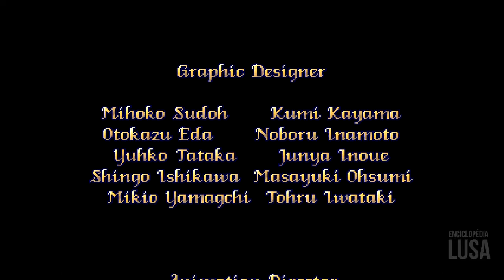Pretty Soldier Sailor Moon (Playthrough)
System: Arcade